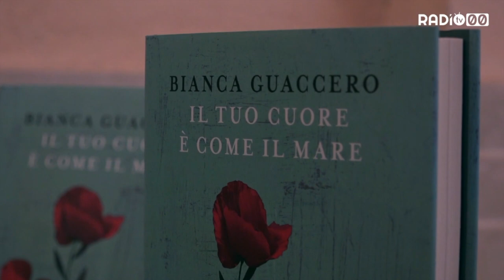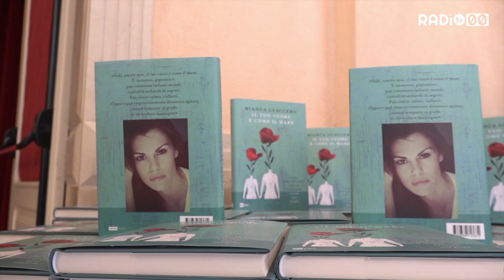Bianca Guaccero presenta il suo primo libro a Bitonto